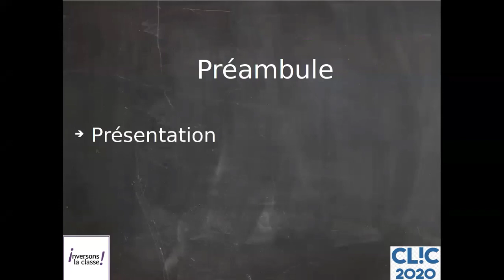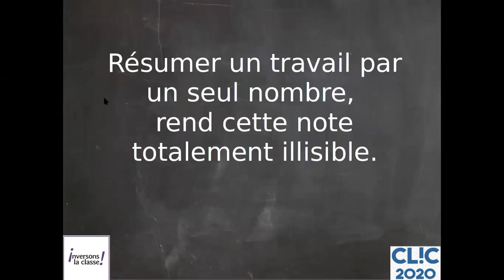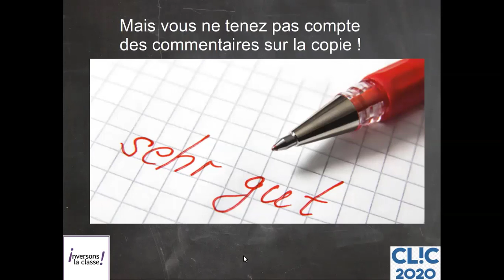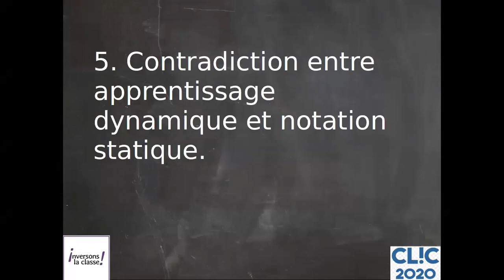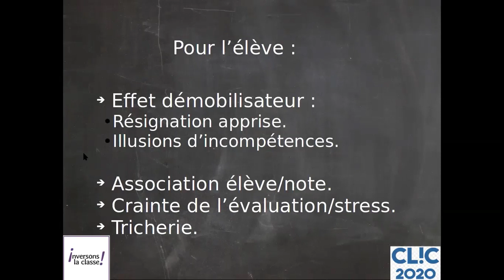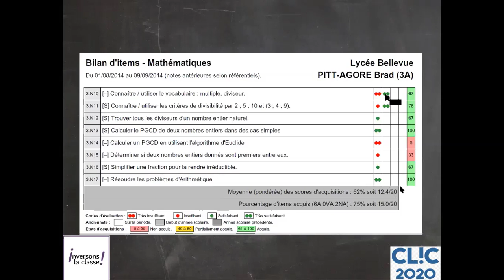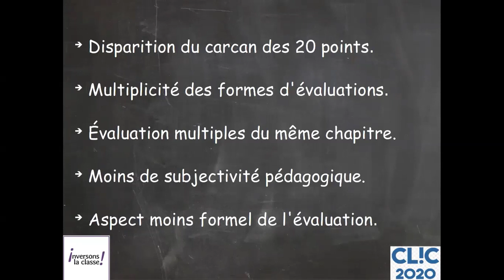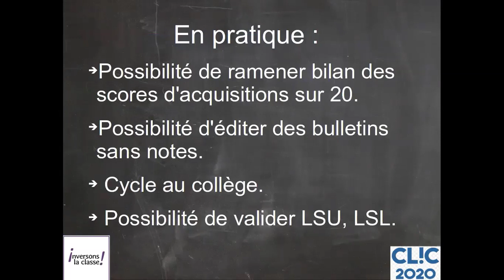CLIC Evaluer par compétences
Mini-conférence tenue en wébinaire lors du CLIC (Congrès Classes Inversées) à la Toussaint 2020, sur : Comment et pourquoi évaluer par compétences.